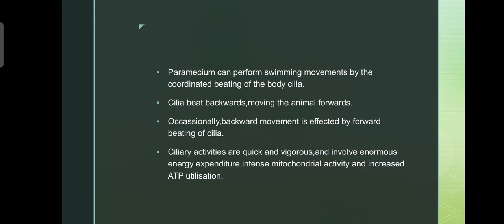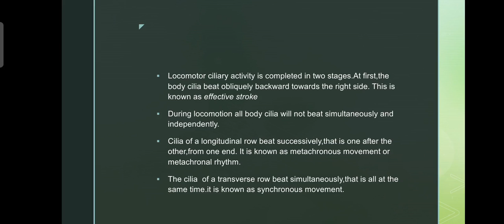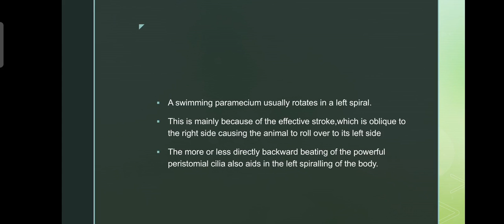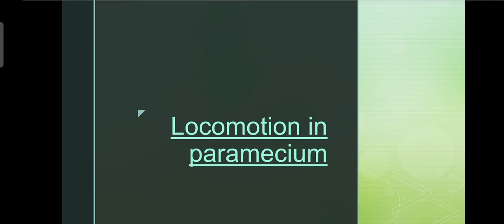Locomotion in paramecium